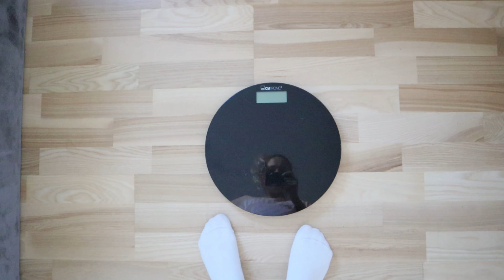Vlog💙Mūsų jau daugiau💙Pirmoji savaitė😊Kokie iššūkiai? Ir pirmosios ligos😬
Sveiki visi😘
Naujas vlogas, jame pamatysite visko po truputį.

Kiti mano video 👇

🌟2022 VLOGMAS

Naudingos nuorodos:

✅ Su nuolaidos kodu VAIDA10 gaukite net 10% nuolaidą visiems produktams iš
✅ Su nuolaidos kodu VAIDA30 gaukite net 30% nuolaidą visiems produktams iš